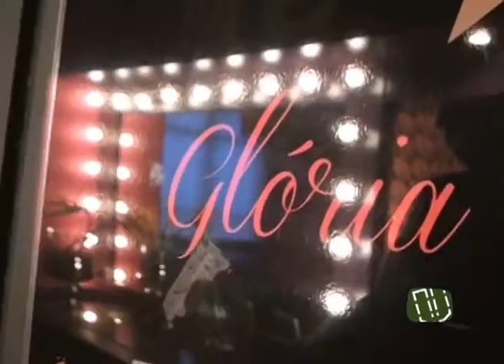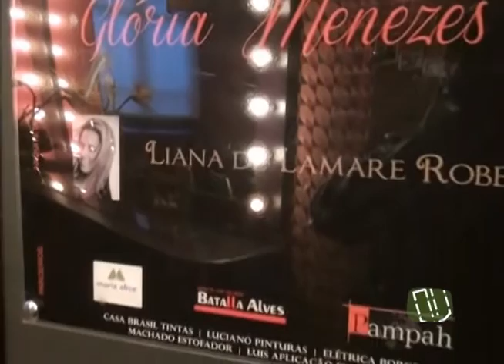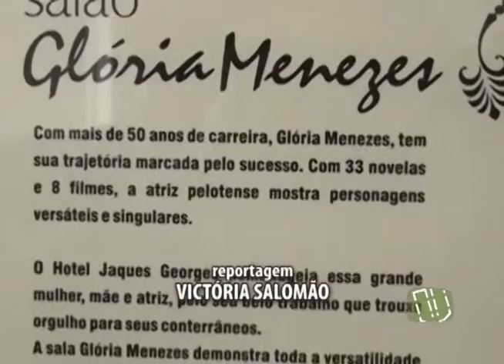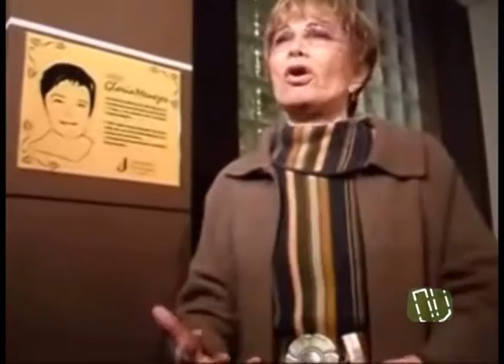TV UCPel - Especial Glória Menezes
Reportagem exibida no UCPel Notícias do dia 02-09-16
Desde o início da semana está acontecendo o 44º Festival de Cinema de Gramado. E quando se fala em cinema nacional, é impossível deixar passar em branco o talento dos atores gaúchos. A gente te conta um pouco mais sobre uma atriz pelotense com mais de três décadas de carreira.